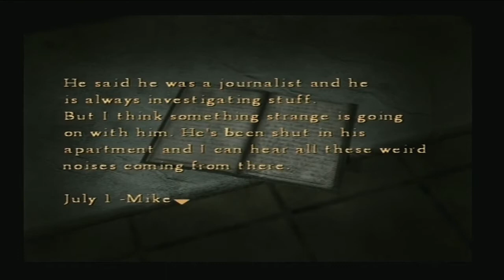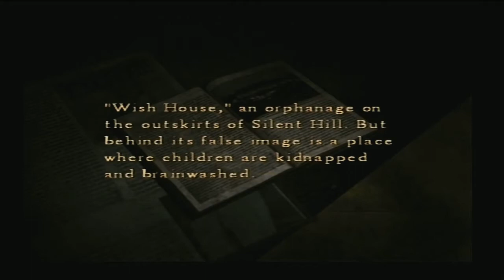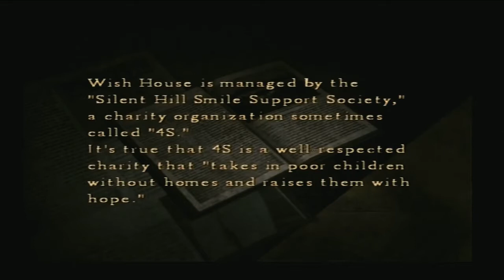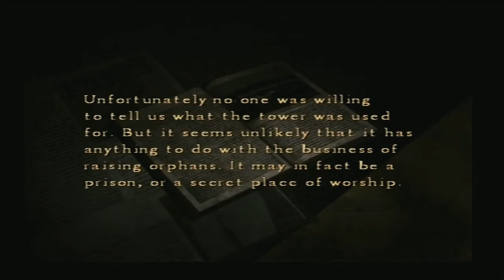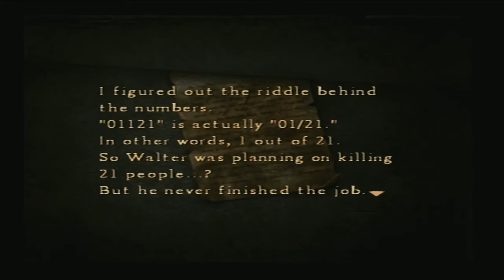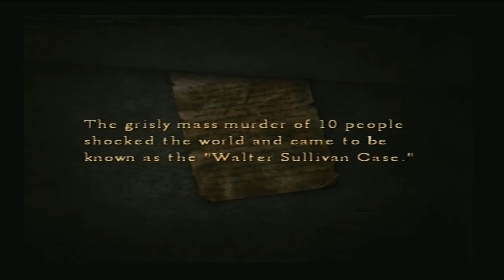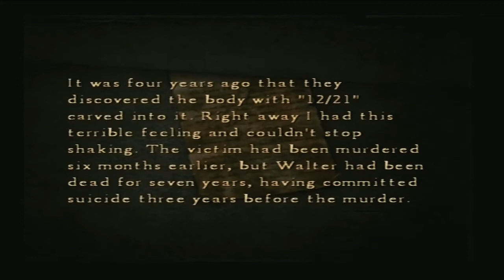Let's Play Silent Hill 4 (Blind) Part 9 - The Otherworld Apartment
Continuing on from the previous part, I rearrange my inventory, check the peephole and small hole in the wall, and then once again enter the giant hole in the bathroom wall.
Where does it take us this time? The otherworld version of the apartment building itself!
After a scene showing Henry waking up in the hallway outside his room, and Walter knocking on Eileen's door before leaving the area, I explore the otherworld apartment.
Starting off with the third floor (This is the same floor and hallway that Henry and Eileen live on), I check out the only room I can enter here at the moment, room 301.
This room seems to belong to some guy named Mike, who from a note left in his room, seems to have at least some what known the previous occupant of room 302.
Another thing to note is he seems to be obsessed with another resident of the apartment, a woman named Rachael.
Some other things I find in this apartment are a red note that I have to place under room 302 to be able to read it in Henry's apartment, an article about wish house written by the previous occupant of room 302, Joseph Schreiber, and two keys that I somehow don't end up picking up yet!
With a ghost suddenly appearing in this room, I exit the room and put the red note under the door to Henry's apartment room. (There was also another note already under the door.)
Moving onto the main stairway, I encounter Walter sitting on the stairs. (He doesn't introduce himself, but it's clearly him!)
He talks about Eileen, and how she gave him her doll years ago.
After he finishes talking, he gives us the option of picking up the doll he got from Eileen.
I foolishly end up picking up the doll after he places it next to him.
Why is that foolish? Well you'll see a little later on that this doll is not something you want to pick up and put into the chest in Henry's room!
Moving on from this odd encounter with Walter, I explore the other floors.
Without the apartment keys, I can't get into any other room in the apartment building. (One of the keys I overlooked would have led to me getting the other keys!)
So returning to Henry's apartment, I look out the window to see a balloon of Robbie the rabbit flying around, and pick up the two notes under the door to the apartment.
One note points out that the numbers on the murder victims actually had a slash in the middle of the numbers.
For example: 01121 actually means 01/21. This confirms that he had always intended on killing a total of 21 people, but ended up killing himself when he was imprisoned for two of his previous murders. (I guess this would mean that Walter somehow ended up becoming victim 11/21.)
As for his motive for doing all of this? Well that still seems to be unknown for now.
Moving onto the other note, it is revealed that victim 12/21 was murdered four years ago, which was three years after Walter had died.
The note ends by noting how the police think it's a copycat killer. But the author of the note has their doubts on that.
Before heading back into the otherworld apartment, I confirm that Eileen is still okay in her room, and also notice rust or blood stains in Henry's storage room!
Moving back to the otherworld apartment, I waste my time wandering around aimlessly due to once again overlooking the keys in room 301! (Fail!)
Returning to Henry's apartment without accomplishing anything else, I notice the superintendent pacing back and forth outside, and Eileen pacing back and forth in her room.
So how long will it take me to realise that there were two keys I could pick up in room 301? Find out in the next part!